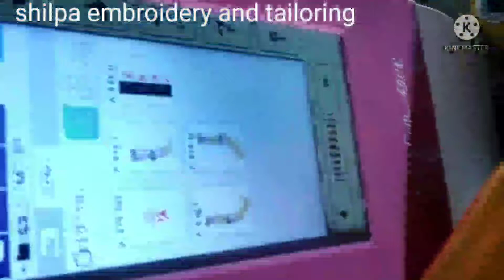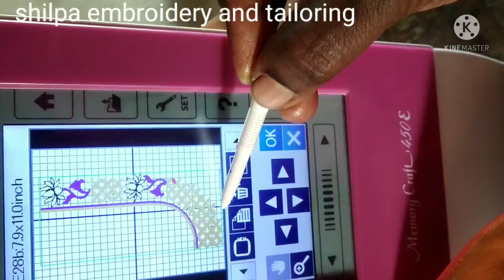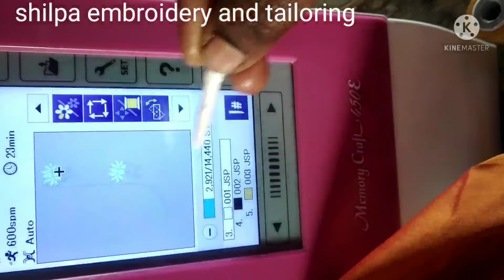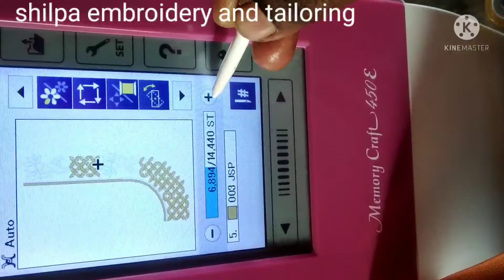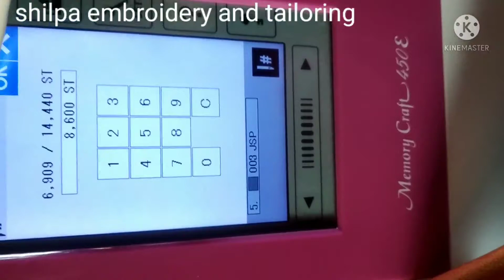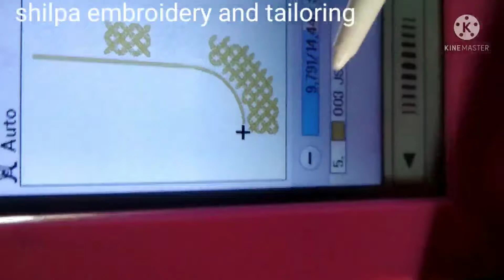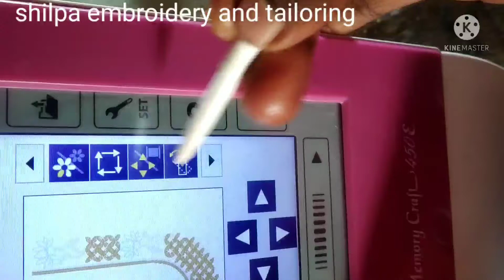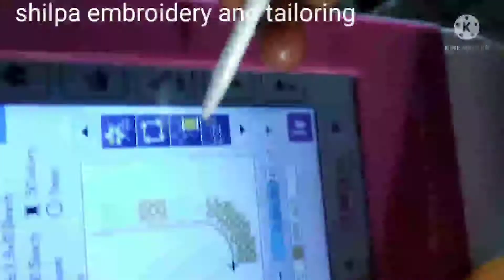usha 450e neck joint